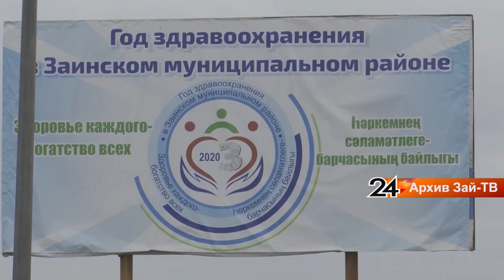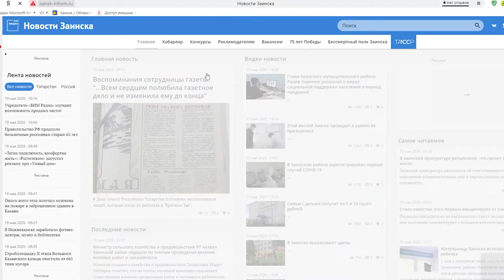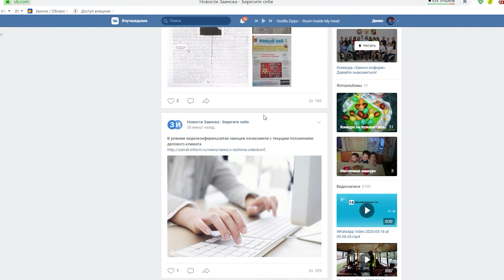Главврач Заинской ЦРБ проккоментировал фейковую новость